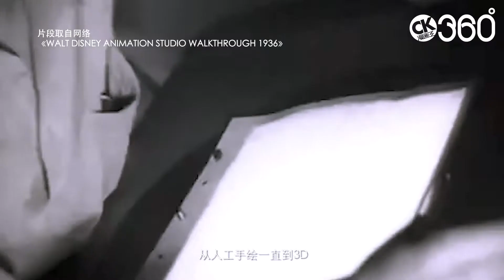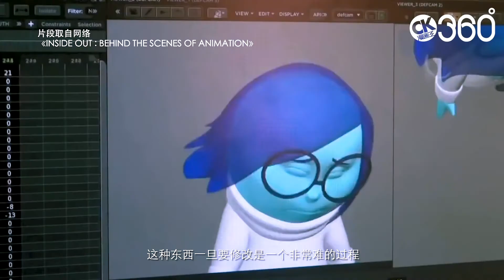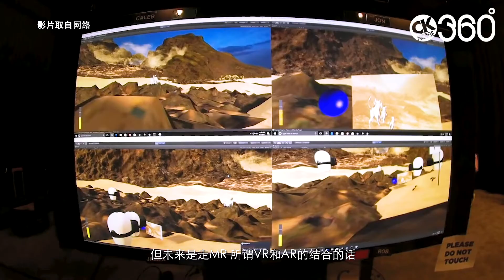你爱多少D？（影响力第20集）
你还记得那个每一年都期待看一部迪士尼动画的小时候吗？（90后可以忽略这句）

自从3D动画电影成为了主流之后，这种独特的期待感也随着2D动画的没落而没了，但2D动画并没有消失，只是换了一个方式、也换了一批观众。

本期《影响力》，有着跟过往不一样的新形式——陈永发专访了三位中国的动画导演缪磊、郑雷和唐郎，来听听动画业界人士本身是怎么看2D动画与3D动画的吧！

**影片中的动画导演“郑磊”实为“郑雷”，特此更正。